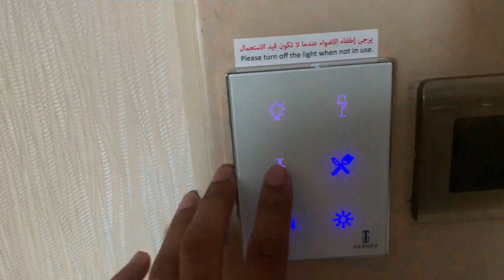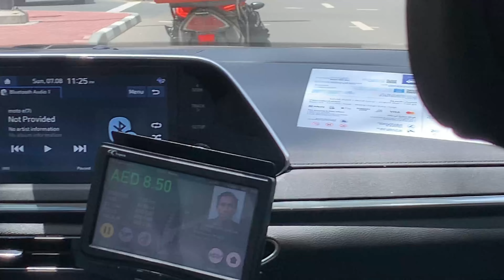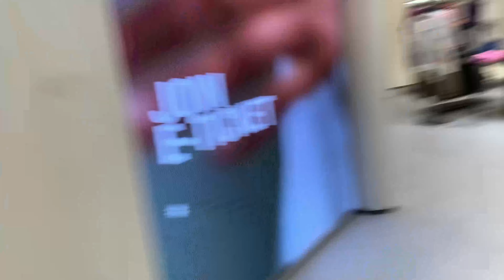Exploring ZARA DUBAI | ZARA DUBAI VS ZARA INDIA | PRICE DIFFERENCE between Zara Dubai and Zara India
ZARA DUBAI VS ZARA INDIA | PRICE DIFFERENCE between Zara Dubai and Zara India | Price of Clothes in Zara Dubai and Zara India

Hey Guys!
I went to Dubai recently with my mom, there I thought of exploring Zara Dubai and make a video on Zara Dubai vs Zara India for you guys. In this video I will be showing you guys the difference between Zara Dubai and Zara India.

If you like videos regarding Mens Fashion Tips, Indian Mens Fashion, Mens Grooming, Indian Mens Fashion Tips, Mens Grooming Tips, Fitness Tips For Indian Men, Mens Dressing Tips and watch videos of content creators on youtube like The Formal Edit, BeerBiceps, You R' Awesome, Be Ghent, Alex Costa, Ranveer Allahbadia, Urban Gabru, Vaibhav Keswani, The Dynamite Male, Pawan Yudi Khatri then you will surely like my content too !